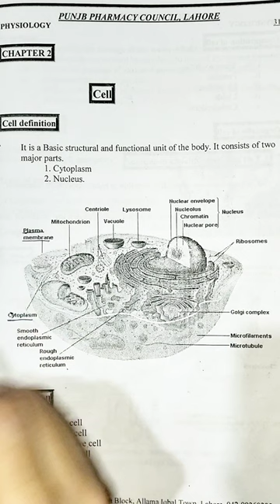Cell membrane and cytoplasm | Structure, Composition and Functions | Learn with Aroosa waheed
Cell membrane and cytoplasm | Structure, Composition and Functions | Urdu lecture

Hi
I am aroosa waheed. Welcome to my you tube channel Learn with Aroosa waheed.

Dear students is video me mene apko explain kiya hy k cell membrane kya hoti hy,  iska basic structure kesa hota hy, isy fluid mosaic model or sandwich like structure q kha jata hy or is k basic functions kon kon c hoty hain . Is k elawa isi video me apko cytoplasm or cytosol k bary me btaya gya hy k in dono k drmyan basic frk kya hota hy, cytoplasm ki composition, iska structure or functions kya kya hoty hn. Is lecture ko mene ap ki asani k liye notes me convert kia hy mjhe umeed hy ye video ap k bht kam aegi or inhi notes say ap k hr ksm k mcq, viva, short or long question asani say solve hojaengy.  i hope you will like this video. Thank you so much.

Queries solved
1. What is cell membrane
2. What is cytoplasm
3. What is cytosol
4. What is the composition of cell membrane
5. what are the functions of cell membrane
6. What are the functions of cytoplasm
7. What is the difference between cytoplasm and cytosol
8. what is fluid mosaic model
9.  what is the structure of cell membrane